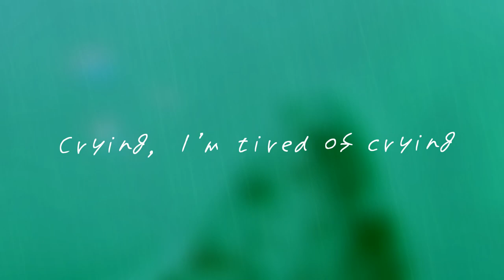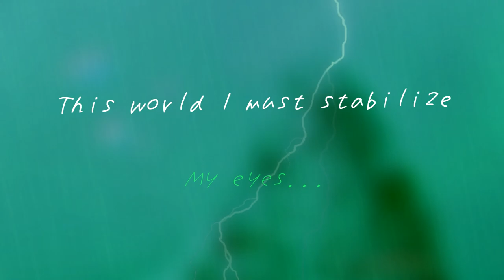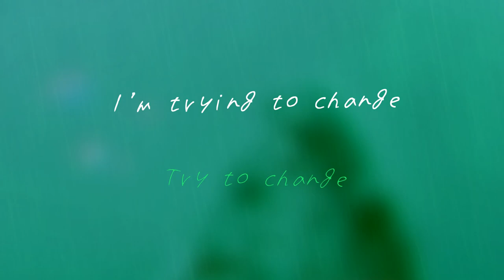【Eleanor Forte】Afraid Of Change【SynthV Original】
Song fact: I'm not sure if it's in 3/4 or 4/4... I was thinking in 3/4 when I wrote it, but later noticed that the notation's a bit weird for some of the melodies. I think it's pretty fast for 90bpm too.

Also, the drums kinda go 123 123 but if you focus on the kick and snare it kinda has a 12 12 pattern, so I'm thinking they might be triplets in 4/4!! I really don't know, the longer I stare at the score the more confused I get.

Oh, a dude on a discord server randomly helped me write the verse riff a while ago, that was pretty cool.

Anyway, this one's free on Bandcamp too!

# Song info/stuff used
Key: Em
Tempo: 90bpm (?)
Time: 3/4 (?)
Guitars: Exported from GP7
Bass: Ample Metal Ray II (VST)
Drums: Superior Drummer 3 (VST)
Everything mixed and mastered in REAPER